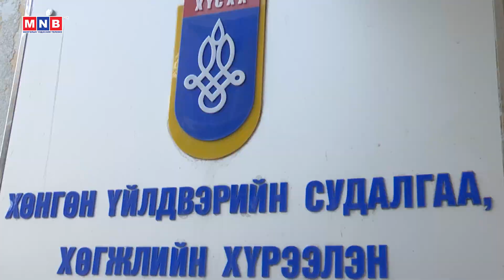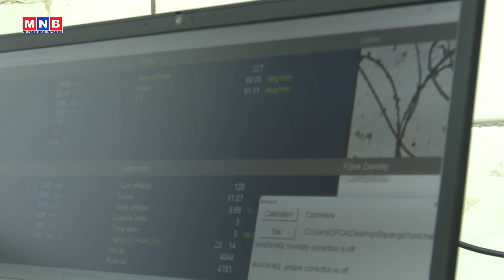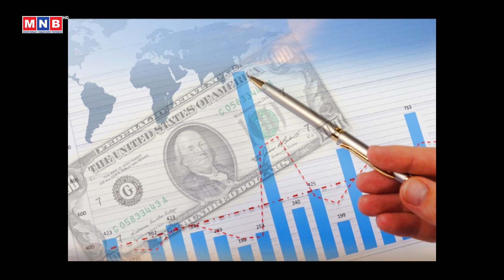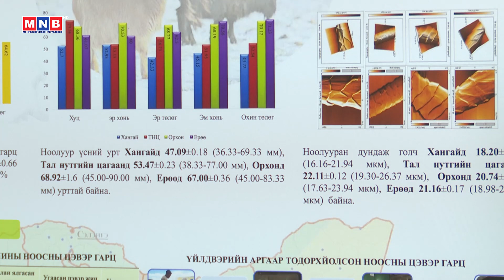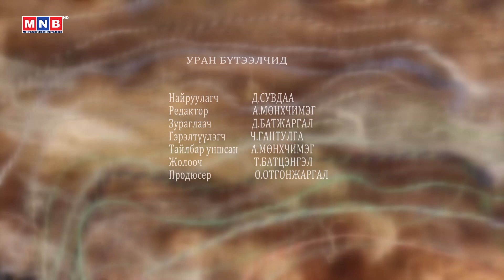Инновацын эрэлд /2023.11.20/